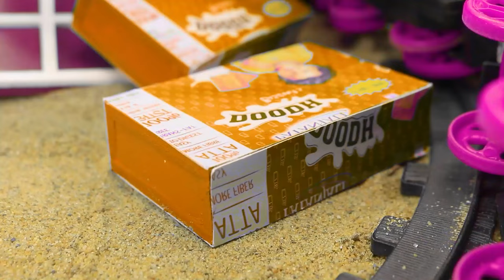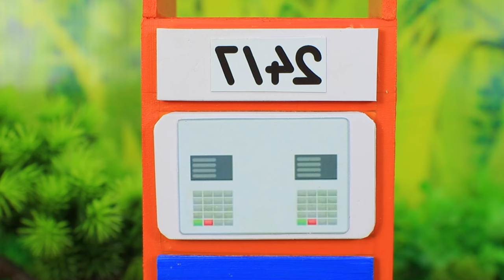Diy tractor & mini Bulldozer to making concrete road | Construction Vehicles, Road Roller #42